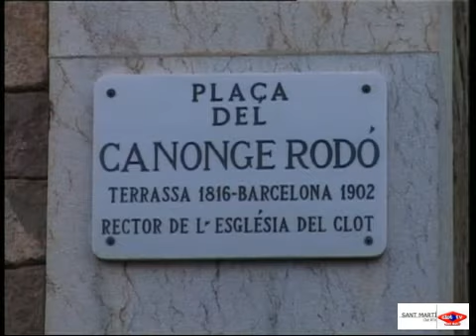2002 12 12 Canonge Rodo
Acte popular en homenatge al Canonge Rodó, rector al llarg de 36 anys al poble de Sant Martí de Provençals.